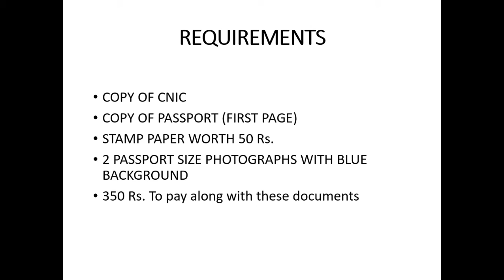Police Clearance/Character Certificate | Overseas | HEC Overseas Scholarship